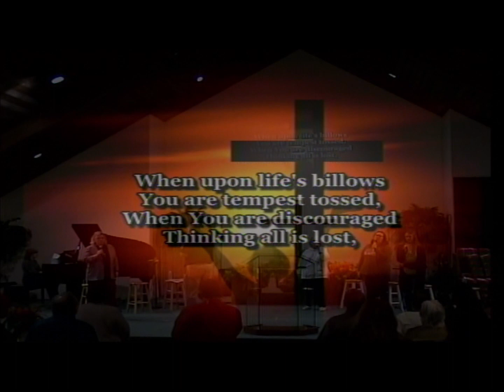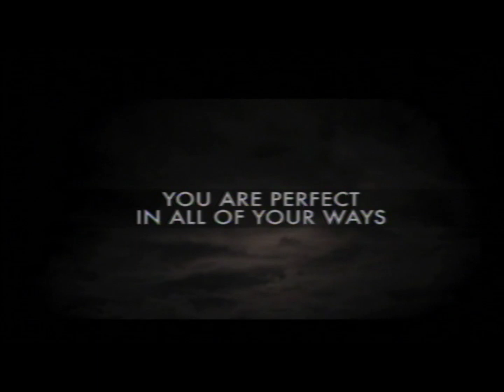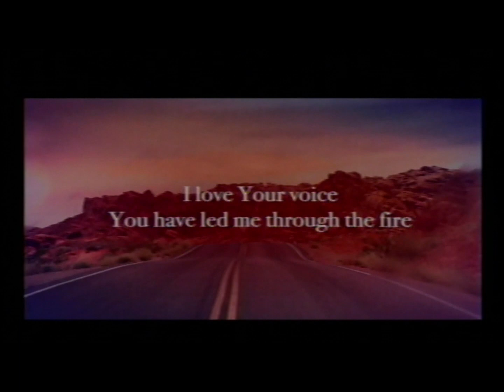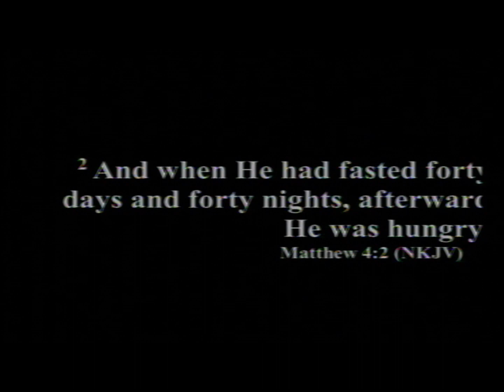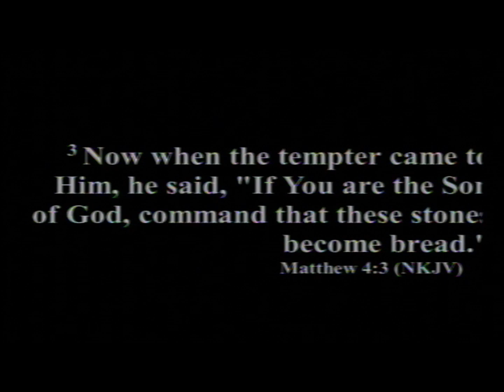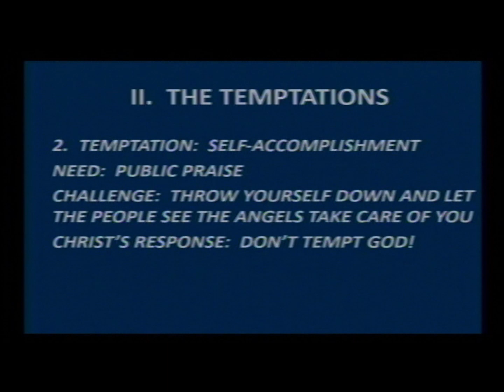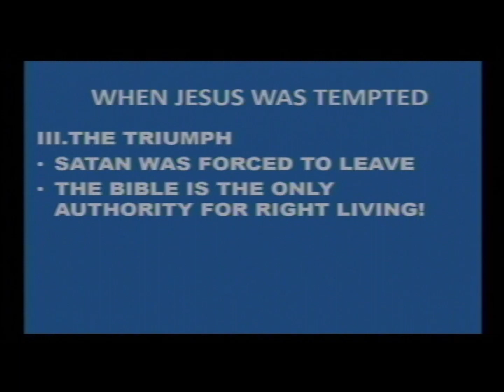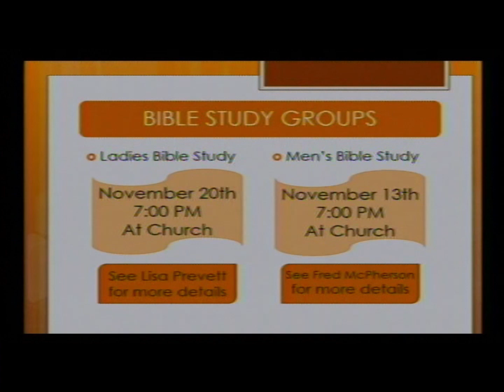Sunday November 12, 2023 The Invisible War When Jesus Was Tempted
All praise, glory and honor be to our Lord and Savior Jesus Christ.

Accompanying Scriptures:  Matthew Chapter 4 verses 1-11